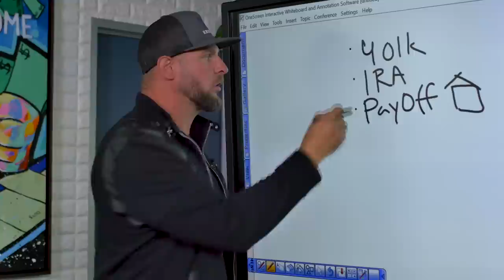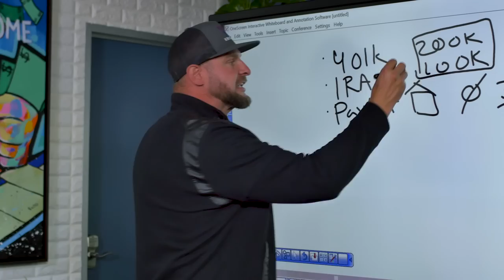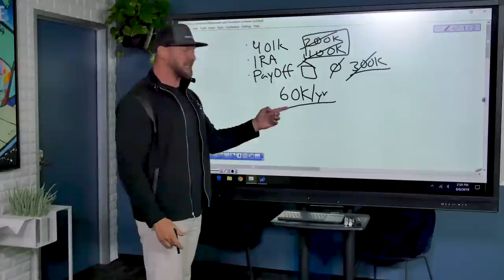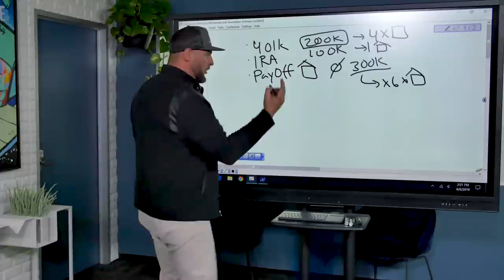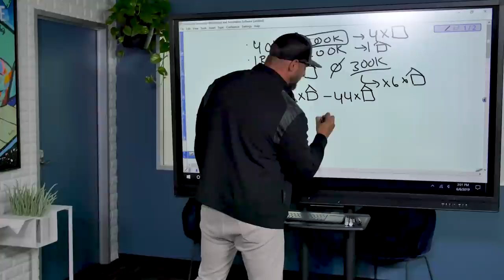How to Retire a Millionaire by Age 30!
Want to know How to Retire a Millionaire by Age 30!?

Hey guys it’s Cody Sperber the Clever Investor here and today I have a special guest with me! Someone we should all be taking notes from, Kris Krohn! He’s been in the real estate game for 17 years, has done over 4,000 real estate deals and has become a master of creating and teaching others how to generate wealth through passive income.

Recently Kris came over to visit the Clever Investor office and we decided it was time for some collaboration. So today we want to talk about how to unlock your true potential through real estate. You see society tells us to all do the same thing: go get an education, get a job, work for the rest of your life and save your way to wealth. Except that doesn’t work!

Guys I’ve said this time and time again, you can’t save your way to wealth! One day you’ll retire and you’ve spent the bulk of your adult years investing money into your 401K and IRA but eventually that money will run out. You’ll spend all your life trading your time for money and constantly chained to a desk working most of your life away and to me? That does NOT sound like a life I would want to live.

I get it. I understand why people think like this. It’s been drilled into our heads since we were young by our parents, teachers, media and so many other places, it’s honestly all we know!  But here’s the thing, you don’t have to follow that path. No matter if you’re young or old, or even where you’ve come from, you can break away from that path. You can break free of the rat race from real estate investing!

So today Kris and I are here to show you how. You see by the time Kris graduated college he had a net worth bigger than his parents. And do you know how he did that? Buying and holding real estate! The long term gains of real estate treated him well and by doing this you can create a six figure income!

Literally, you can buy real estate without money OR credit and then just sit on it. Let that wealth generate and spend your time doing the things you actually love and not be sitting there trading your time for money! I teach you guys how to wholesale (aka no money down real estate) so that you can get to the next level. You invest in real estate and make active income so that you can reinvest that money back into passive income real estate investing strategies like buying and holding! Then you’re on your way to that wealth accumulation without much work on your part and you get to live your life!

Does that click for you guys? Do you see what we’re saying? You have the opportunity, you just have to take it! Don’t live your life and regret not taking these opportunities now. It’s time to make the jump.

If you guys want to check out Kris’s book or his channel then go here. 👇

DROP a COMMENT about what you thought about this video & what you wanna see next..until next time..

- Take care, comb your hair..

  Cody Sperber, Clever Investor OUT! 😎